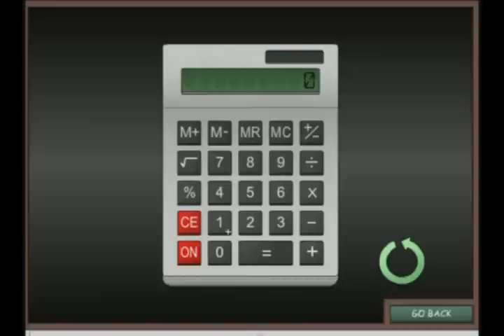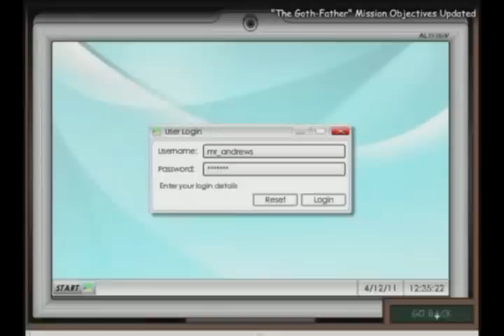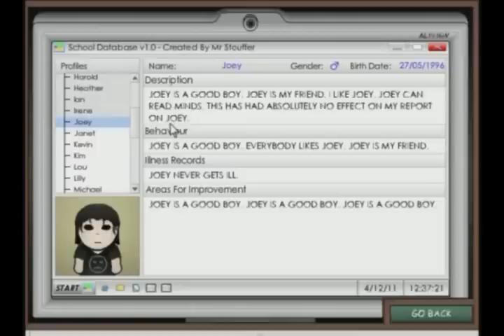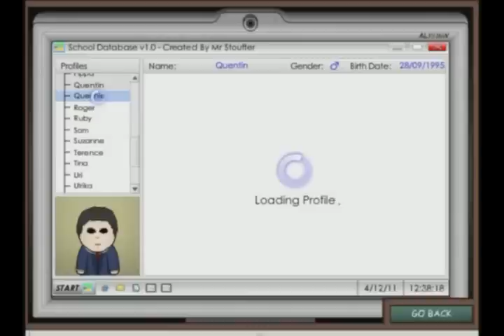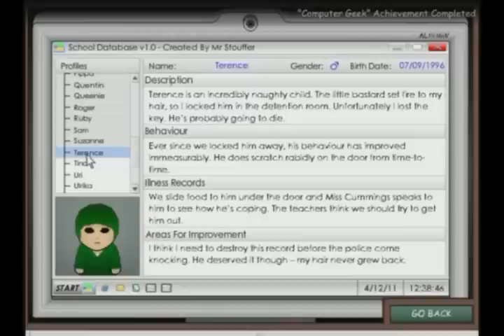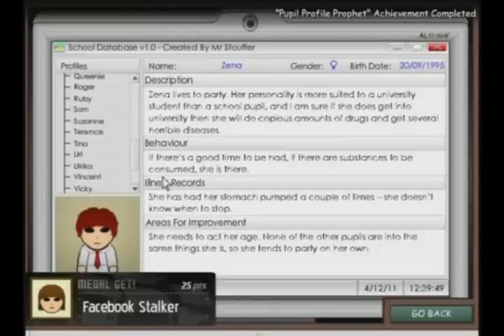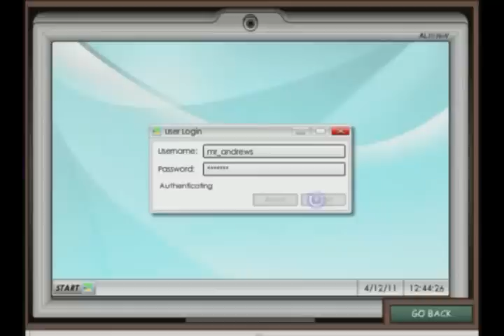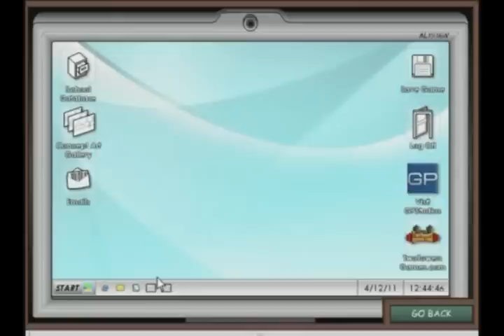Wasted Youth (Part 1) - Parte 2.2: La secta emo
Completamos la segunda parte de la segunda parte de la guía.